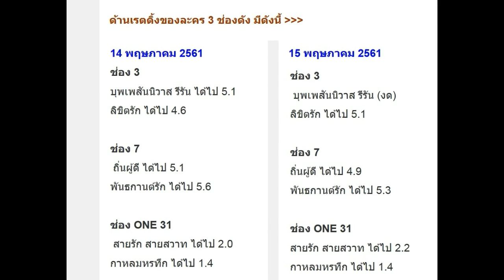เรตติ้งมาแล้ว ลิขิตรัก 2 ตอนแรก ได้เท่าไหร่ เช็คเลย!